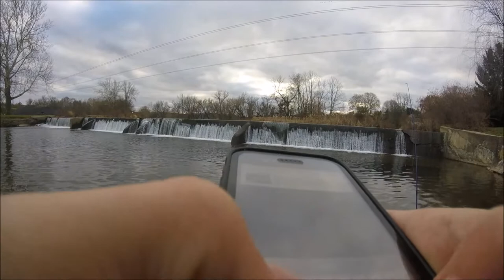Rainbow Trout Catch and Cook!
Yummy yummy in my tummy
Reel - KastKing Mela 1000 (Check it out at Eposeidon . Com
Editing Software – Cyberlink PowerDirector Pro
Check us out on social media - @the_master_casters
 Personal IGs
Jeremy - @the_master_caster
Fishbrain –  @The_Master_Caster